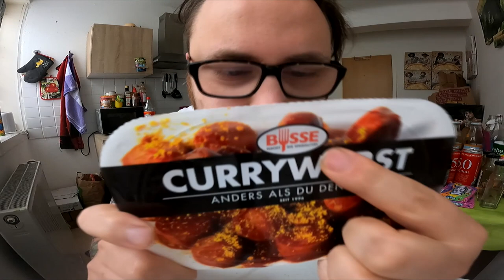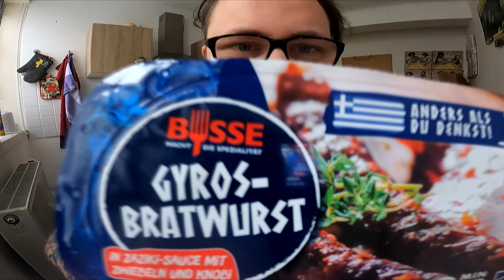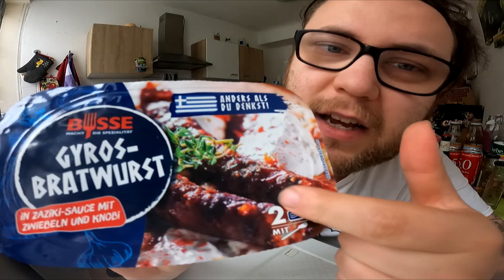Ramses Kitchen | Gyros Bratwurst / Anders Als Du Denkst [UNRELEASED]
GUMMA !!!

Mein Trainer Code : 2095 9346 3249